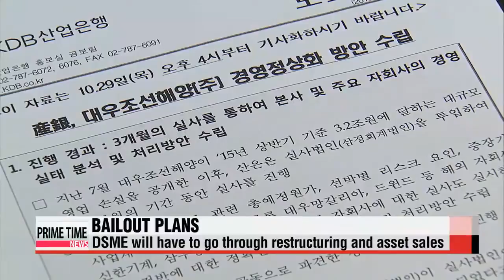Rescue plans for Daewoo Shipbuilding and Marine Engineering 대우조선에 4조2천억원 규모 유동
The Korea Development Bank and the Export－Import Bank of Korea announced plans to save Daewoo Shipbuilding and Marine Engineering by injecting a vast amount of cash.
Lee Ji－won looks into whether it will be more than just a quick－fix.
Daewoo Shipbuilding and Marine Engineering  Korea′s second－largest shipbuilder  will be supported by a vast amount of money from its creditors.
The Korea Development Bank and the Export－Import Bank of Korea， also known as Korea Eximbank， will pump－in roughly 3－point－7－billion U.S. dollars to the company.

″The fund will be used for recapitalization and liquidity support...and the plan is to decrease the company′s debt ratio from 4，000％ to 500％ by the end of next year.″
The aid will come in exchange for the shipbuilder′s selling of non－core assets， cutting down wages of executives by 10 to 20 percent and downsizing some 300 manager－level officials.
The company will also be pushed for privatization.
After the two sides sign a Memorandum of Understanding by next month， the rescue funds will be gradually injected.
As costs from the delayed construction of offshore facilities increase and orders are cancelled， Korea′s shipbuilding industry has been suffering from a few years back.
The country′s second－largest shipbuilder recorded an operating loss of over 3－point－7 billion U.S. dollars in the first three quarters of this year.
However experts doubt these measures will be enough.

″Ship orders are expected to be more stagnated next year and such uncertainty is a negative factor.″
Creditors， on their part， believe they′ll see operating profit starting next year， putting Daewoo Shipbuilding and Marine Engineering′s bailout under close watch.